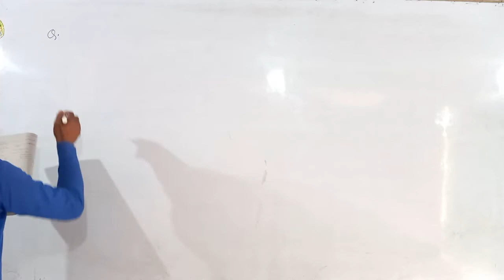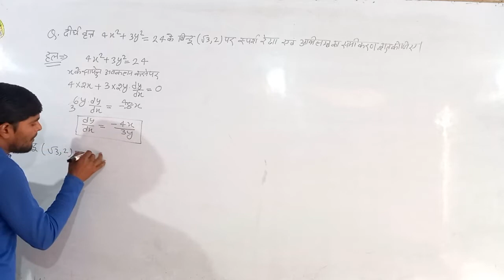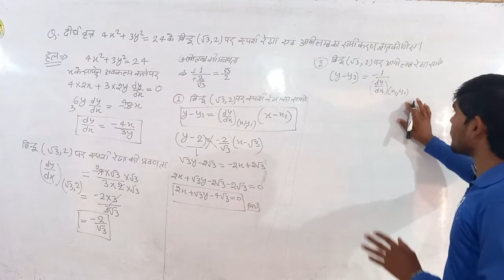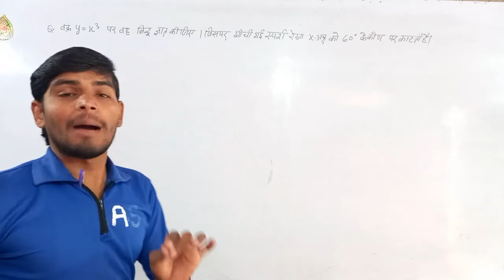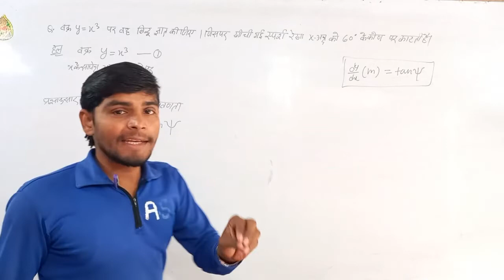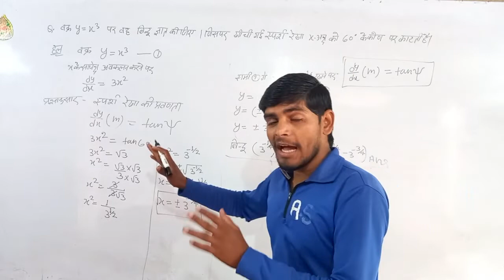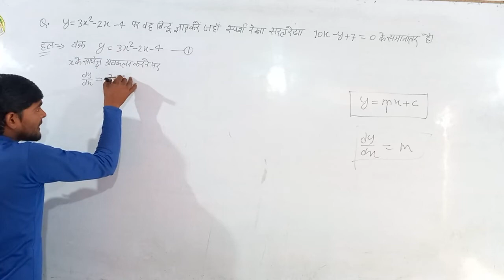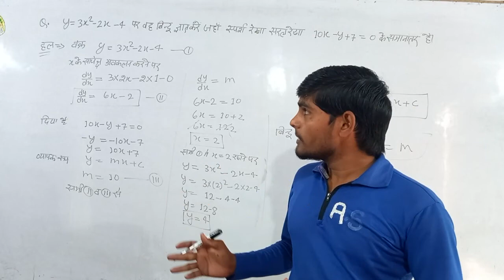V.I,P Questions|part 8